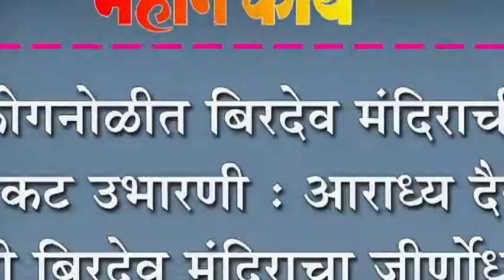कोगनोळीत बिरदेव मंदिराची चौकट उभारणी : आराध्य दैवत श्री बिरदेव मंदिराचा जीर्णोध्दार